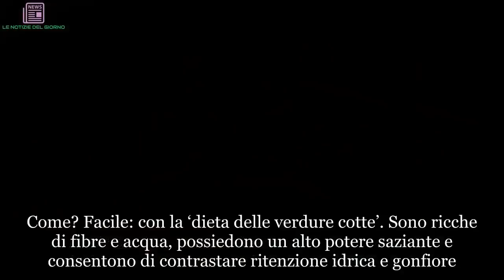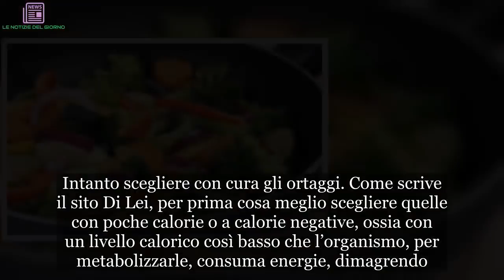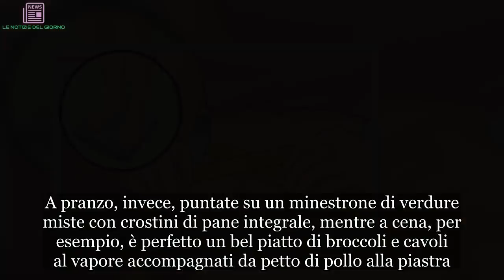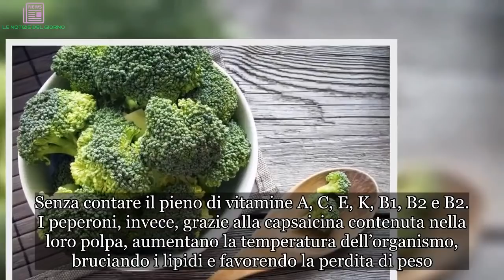Dieta delle verdure cotte: perdi peso e fai il pieno di vitamine. Ecco come funziona | ULTIMI ARTIC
Dimagrisci velocemente, ti sazi subito e al tempo stesso fai il pieno di sali minerali, antiossidanti e vitamine. Come? Facile: con la ‘dieta delle verdure cotte’. Sono ricche di fibre e acqua, possiedono un alto potere saziante e consentono di contrastare ritenzione idrica e gonfiore. E in più depurano l’organismo. Insomma, è una dieta dai tanti benefici. Ne avete mai sentito parlare? Ovviamente bisogna attenersi a delle ‘regole’.

Intanto scegliere con cura gli ortaggi. Come scrive il sito Di Lei, per prima cosa meglio scegliere quelle con poche calorie o a calorie negative, ossia con un livello calorico così basso che l’organismo, per metabolizzarle, consuma energie, dimagrendo. Gli ortaggi da portare a tavola a dieta sono anche leggeri, facili da digerire, ricchi di acqua e fibre, per gestire al meglio gli attacchi di fame. E ora andiamo al punto: come funziona questa dieta e quale schema seguire ogni giorno.
Se volete provare la dieta delle verdure, allora dovrete consumare almeno cinque porzioni di ortaggi cotti al giorno. Ma chiaramente partiamo dal principio, dunque dalla colazione. Iniziate la giornata con un bel frullato di ortaggi cotti, accompagnato da uno yogurt magro e un frutto di stagione. A pranzo, invece, puntate su un minestrone di verdure miste con crostini di pane integrale, mentre a cena, per esempio, è perfetto un bel piatto di broccoli e cavoli al vapore accompagnati da petto di pollo alla piastra.
Abbiamo parlato di broccoli perché, entrando nel dettaglio sulle verdure più indicate per questa dieta, apportano solamente 34 calorie per 100 grammi. Hanno tantissime proprietà, sono ricchi di fibre, poveri di sodio e aiutano a depurare l’organismo. Consiglio: non fateli bollire troppo per non perdere le loro proprietà nutritive e gustateli conditi solo con un filo d’olio extravergine d’oliva.
Anche gli spinaci, ottimi saltati in padella e conditi con un po’ di limone, aiutano a bruciare grassi e sgonfiare. Senza contare il pieno di vitamine A, C, E, K, B1, B2 e B2. I peperoni, invece, grazie alla capsaicina contenuta nella loro polpa, aumentano la temperatura dell’organismo, bruciando i lipidi e favorendo la perdita di peso. Sì anche alle melanzane, che sono ottime per la dieta perché composte per il 92% da acqua e per il restante da fibre. Contengono 30 calorie ogni 100 grammi e cotte sono utilissime per contrastare la ritenzione idrica e migliorare il funzionamento dell’intestino.